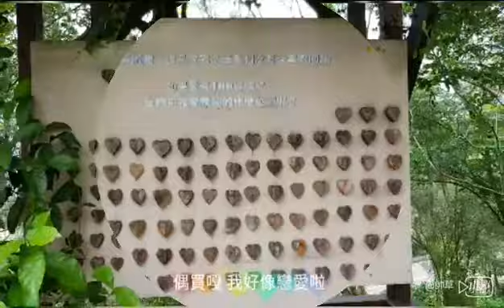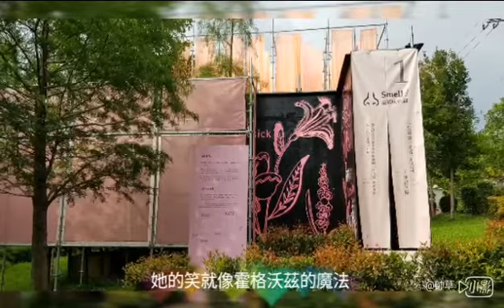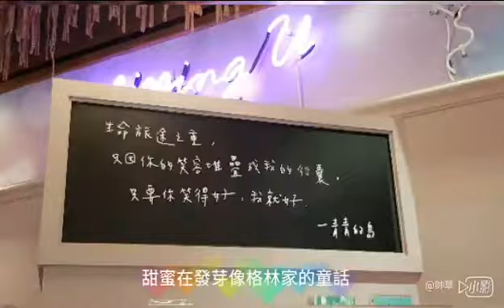《小草日常》【台中好玩】心之芳庭❤️童話故事浪漫莊園！（完整旅行篇） | 艾辰 ♫ 戀愛啦 | 【揪愛玩】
歡迎留言留下你們想看的主題吧！^_^

台中大坑最幸福甜蜜景點「心之芳庭」，
小兔超愛這裡的南法歐洲式悠閒氛圍，
從時光房子、巧克力屋到溫馨親親我的家，
再加上近期新增的玫瑰花櫥窗，
完全都是會讓人浪漫的王子與公主故事場景，
中台灣約會散步首選，大坑「心之芳庭」。

♫歌曲♬

艾辰 - 戀愛啦

作詞：冷子夕/艾辰
作曲：冷子夕
編曲：謝宇倫

偶買噶 我好像戀愛啦
她的笑就像霍格沃茲的魔法
從塞納 直到東京的鐵塔
想念你每刻沒時差

偶買噶 我真的戀愛啦
甜蜜在發芽像格林家的童話
從深冬 走到每一個仲夏
浪漫篇章無限放大

那天遊樂園
伏筆了註定的遇見
你悄悄出現
構成我最心動畫面
偷偷手一牽
怎麼就緊張紅了臉
只要三語兩言
就連空氣都變很甜

腦海裡面一遍一遍
播放對你的眷戀
現在不管晴天雨天
都會變成我們的紀念

播放對你的眷戀
都會變成我們 的紀念

➨相關連結